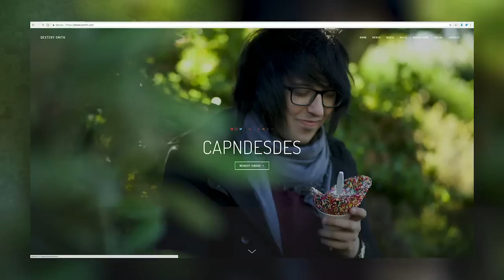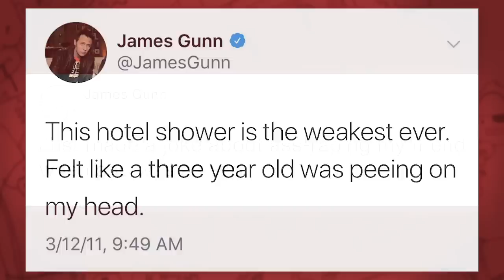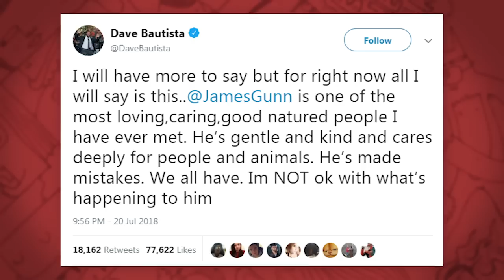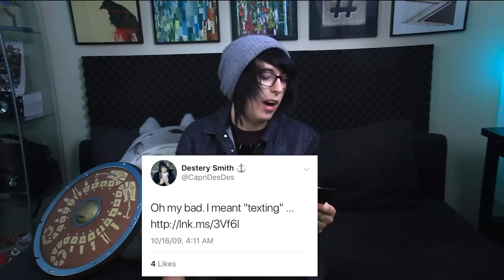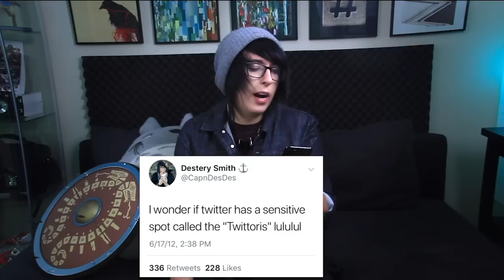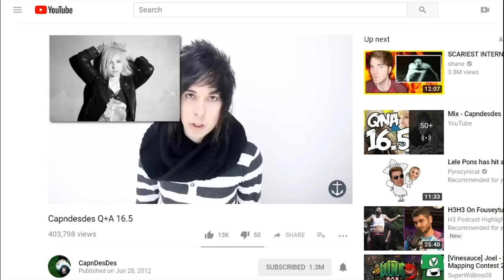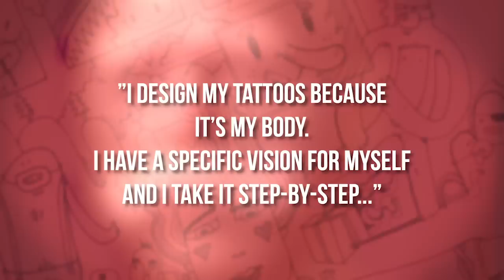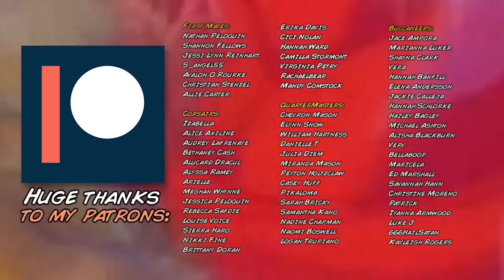MAN REMOVES HIS D0NG FOR TATTOOS??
lolCapndesdes

Edited in Part by Jay Pelixus

//HUGE THANKS TO MY BUCCANEER OR ABOVE PATRONS!:
First Mates: Shannon Fellows, Jesi Lynn Reinhart, Dina, Jennifer Nieves, Nathan Peloquin, S_angel55, Kelly Stewart, Avalon O’Rourke, Christian Stenzel, Shayla Jackson, Allie Carter

Corsairs: Caitlin Beams, Alice Axiline,Jessica Peloquin, Rebecca Safdie, Louise Voice, Sierra Haro, Nikki Fine, Shelby Pierce, Brittany Doran, Izabella, Erika Davis, Cici Nolan, Hannah Ward, Camilla Stormont, Mandy Comstock, Mandy Michelle, Shannon Fellows

QuarterMasters: Danielle T, Julia Diem, Miranda Mason, Madison Shoup, Xander Kyle Puckett, Peyton Holtzclaw, Casey Huff, Pikaloma, Sarah Bricky, Bridget Chocholek, Samantha Kano, Nadine Chapman, Naomi Boswell, Logan Trupiano

Buccaneers: Jackie Calleja, Hannah Schlorke, Karolyn Fortuner, Hailey Bagley, Michael Ashton, Karla Pena, Alisha Blackburn, Verv, BellaBoop, Pyropenchant, Jace Ampora, Steven Fetcko, Maricela, Hope Hurley, Ed Marshall, Ashley Yellowhorse, Charles Haywood, Christina Hwang, Micheal Ashton, Aleeia Lewis, Savannah Hann, Sarah Farmer, Stephanie Montgomery, Macy Jo Morgan, Patrick, Iyanna Armwood, Skywalker, 666HailSatan, Tess Figor, Kayleigh Rogers, Ashley Hutton, Emily Joseph, Kristina Ream

ddddddddd coming soon :D​